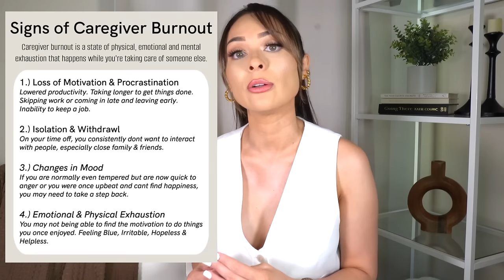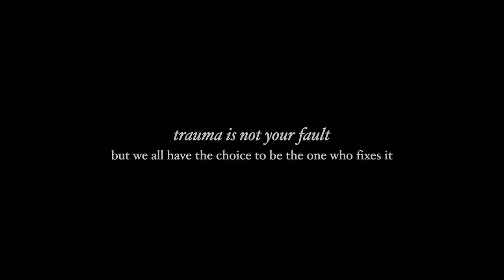Why We Quit YouTube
always check in on loved ones who also put a smile on their face & look like they have it all together. you never know how much a "how are you doing?" means to someone who's secretely going through a lot :)

love u darlings, xo